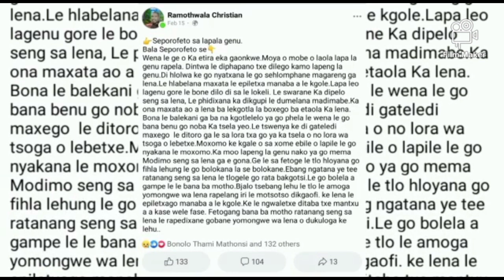Moruti Mankgeretla Thapelo ke bophelo